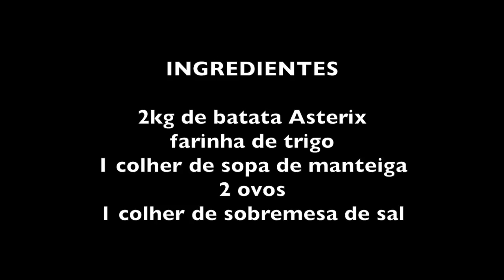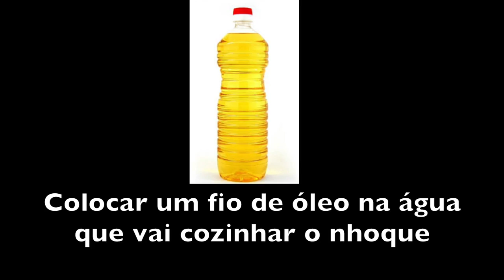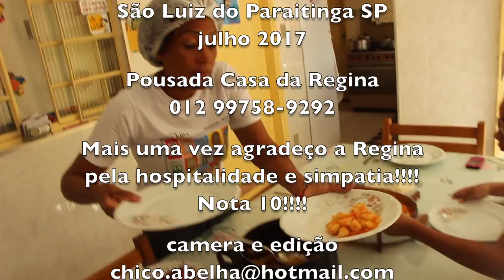NHOQUE COM MOLHO CASEIRO - REGINA E ANDREA